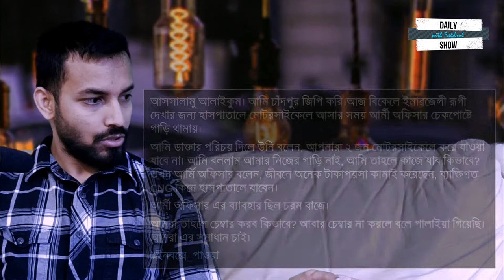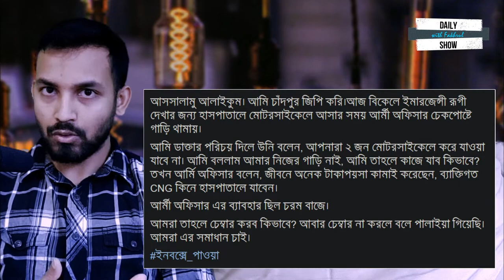Ep 112 | সার্বিক পরিস্থিতি নিয়ে আলোচনা